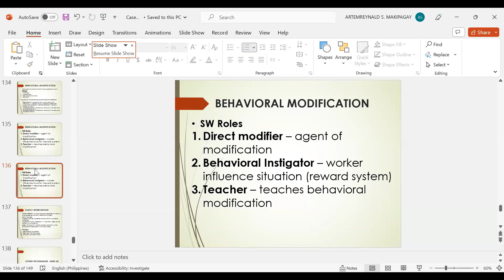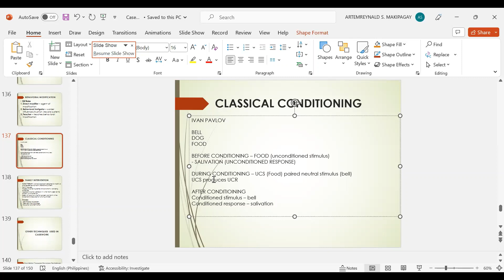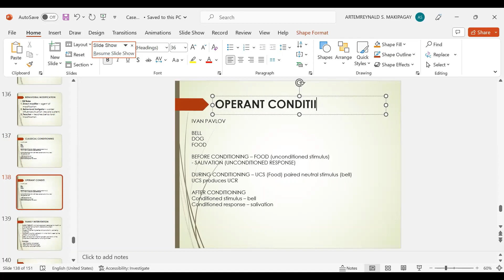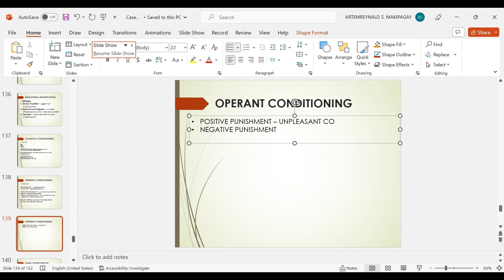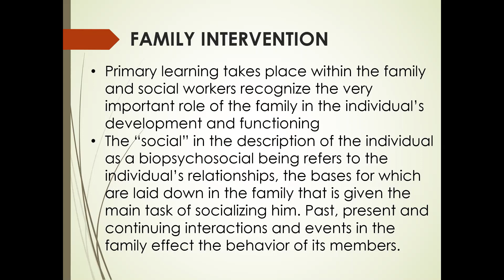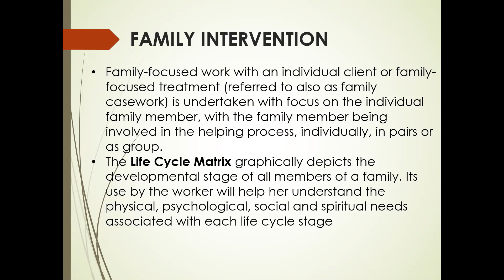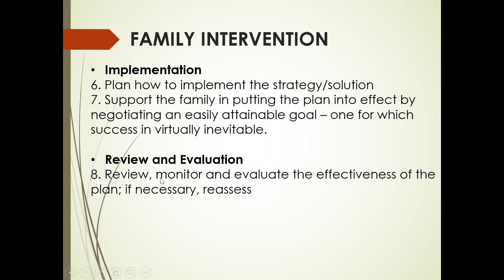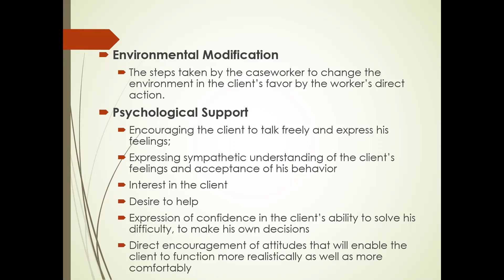Casework Discussion 10/11